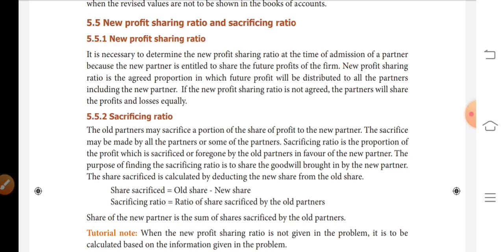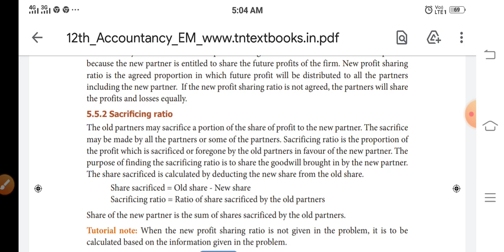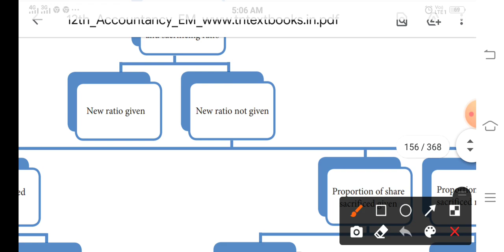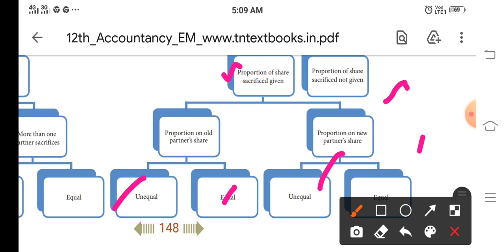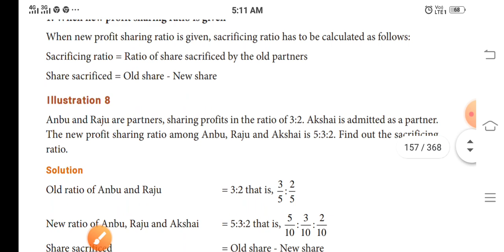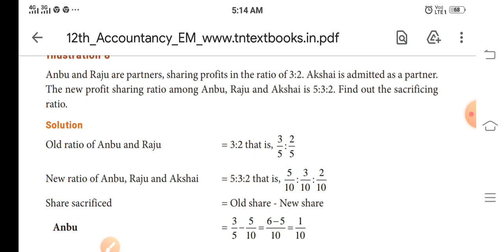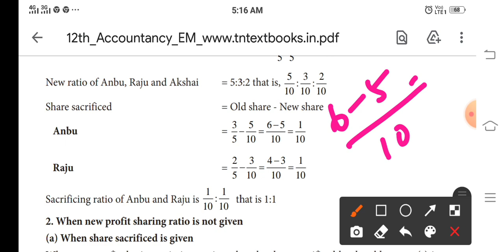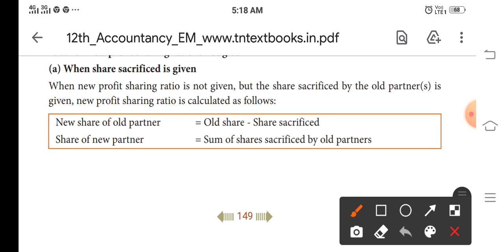12th Acc-Unit 5- New profit sharing ratio - vedio 01